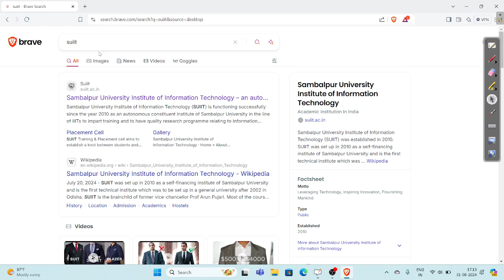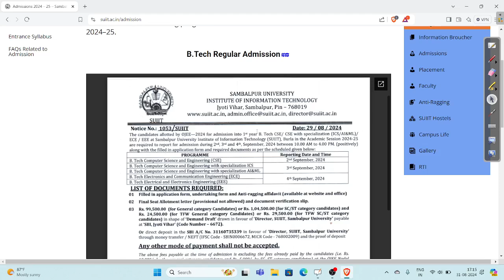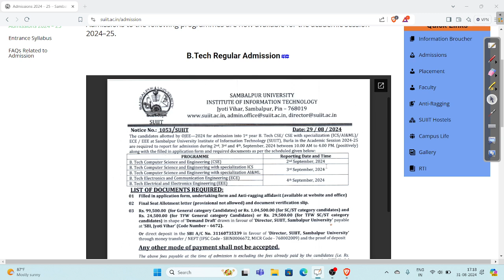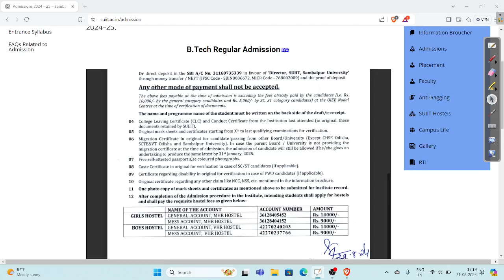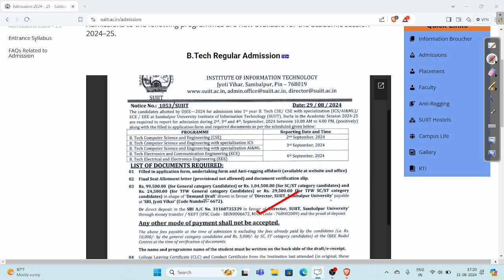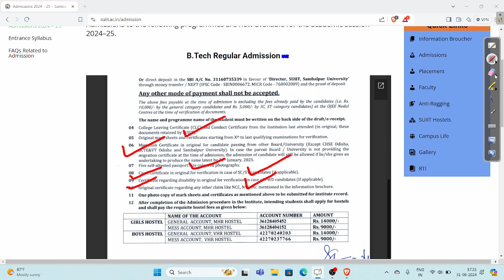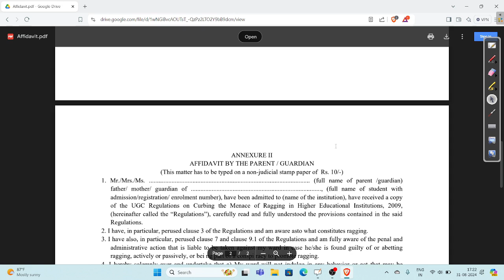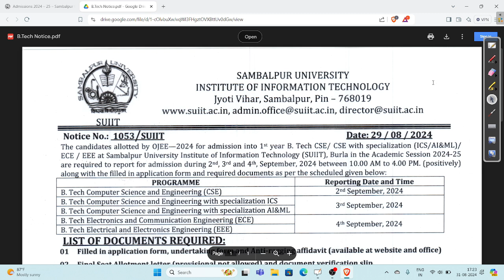SUIIT, SAMBALPUR Admission Date 2024 Officially Published for B TECH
SUIIT, SAMBALPUR Admission Date 2024 Officially Published for B TECH | SUIIT |